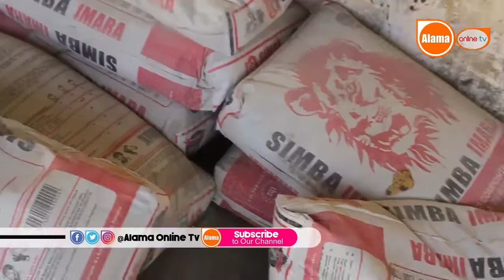MBUNGE KIJANA AANDIKA HISTORIA MANYARA